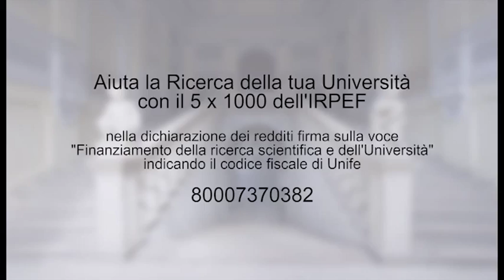Mirko Pinotti, aprile 2011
Ricercatore della Sezione di Biologia molecolare, studia i meccanismi che sono alla base della malattie emorragiche della coagulazione per mettere a punto strategie terapeutiche in grado curare in modo definitivo i pazienti